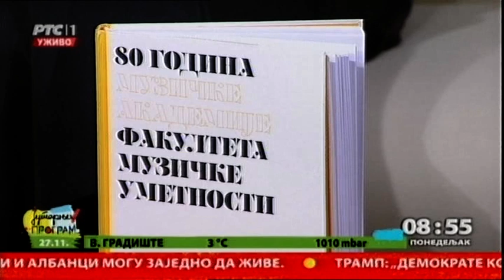Fakultet muzičke umetnosti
Fakultet muzičke umetnosti u Beogradu postoji osam decenija. Cela ova godina u znaku je obeležavanje značajnog jubileja. Gošca nam je  Ivana Perković, prodekan za nauku i međunarodnu saradnju, ujedno i autor Monografije "80 godina Fakulteta muzičke umetnosti".